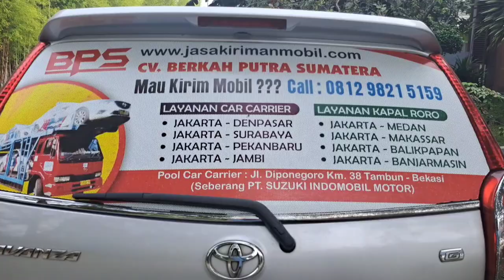Posisi Kapal Fajar Bahari 5 - Pelabuhan Trisakti Banjarmasin|Jasa Kirim Mobil BPS|CV BPS